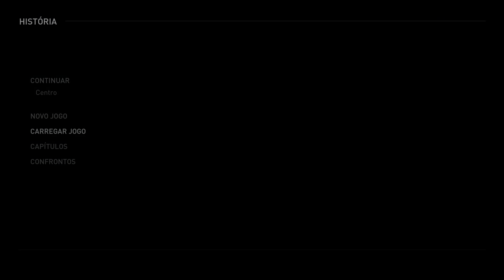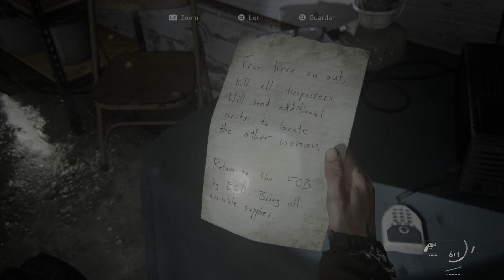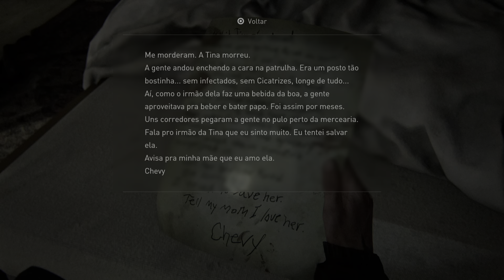The Last of Us™ Parte II_6